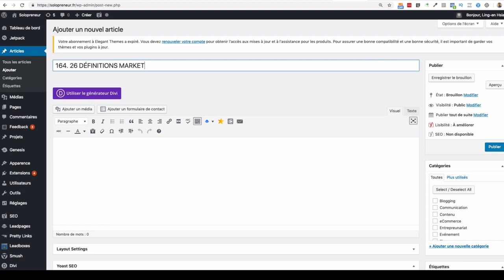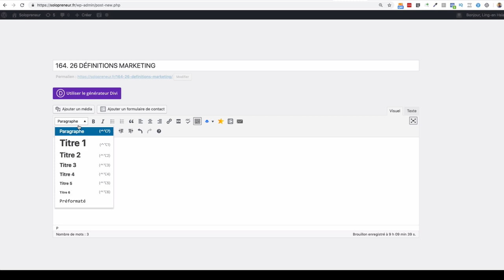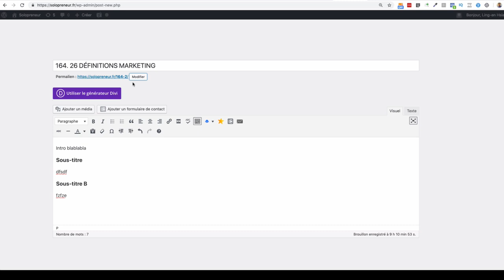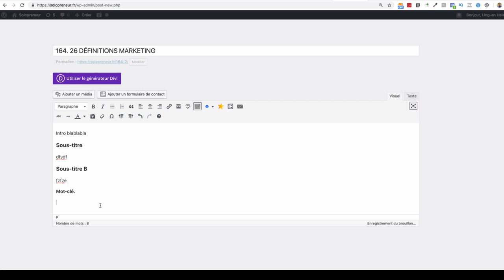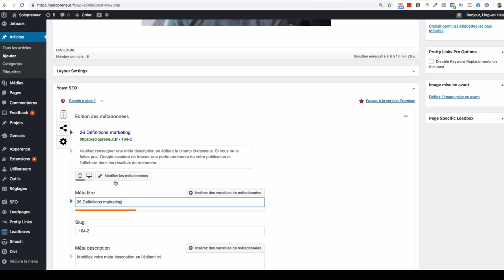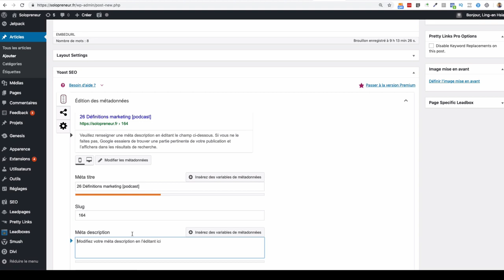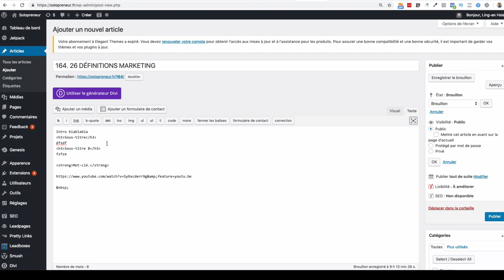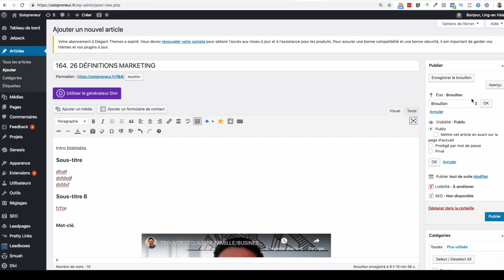COMMENT ÉCRIRE UN ARTICLE DE BLOG AVEC WORDPRESS ?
Durant cette session, nous t'apporterons de la clarté pour développer une activité prospère. Pour lancer un business avec un blog, commandez Le Guide du Blogueur

ÉCRIRE UN ARTICLE DE BLOG AVEC WORDPRESS

Dans cette vidéo, je montre comment écrire un article de blog avec WordPress

00:00:08 = Installer l'extension Classic Editor
00:00:39 = Ajouter un article
00:01:04 = Ajouter des Sous-titres
00:01:57 = Personnaliser son permalien
00:02:46 = Les mots clé dans votre contenu
00:03:00 = Intégrer une vidéo dans l'article
00:03:45 = Ajouter des catégories et des étiquettes
00:03:59 = Ajouter une image à la une
00:04:13 = Optimiser l'article avec Yoast SEO
00:05:52 = Les Options de publication
00:06:34 = Ajouter du code HTML (Bonus )